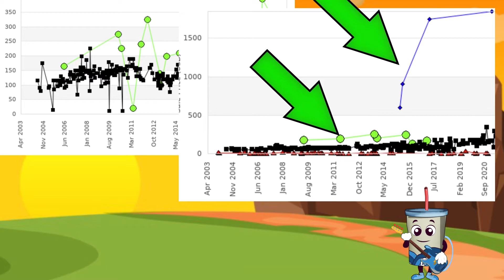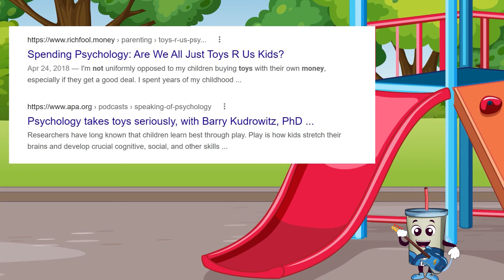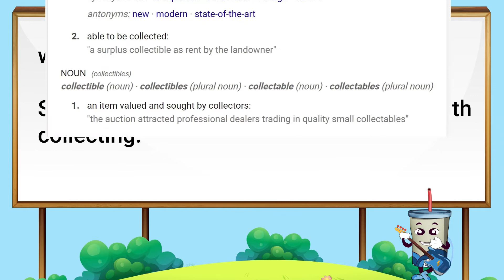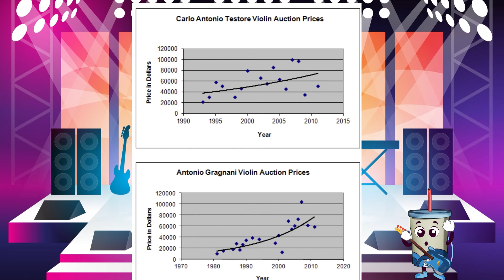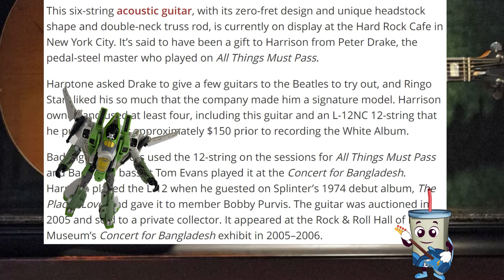Comparing Cryptocurrency to Violins and Guitars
In this fresh episode of Unusual Due Diligence, we take an unusual approach to comparing Cryptocurrency to Violins and Guitars, by way of another market.

Topics

Get More, Do More

1. Click Thumbs Up if this content entertained or enlightened

Now, I didn't expect to do toy parodies and reviews at the same time as unusual due diligence, and yet here we are. You can help me help you reach the moon.

Large font. Super important. This channel is parody. This channel is entertainment. The channel host is Poseidon, god of the sea, and you should not be listening to investment advice from him. This channel, the channel host, and these action figures are not investment advisors.